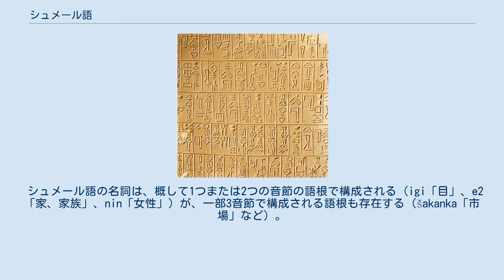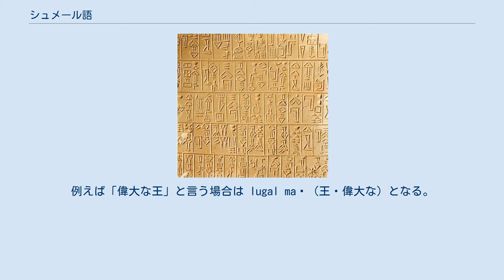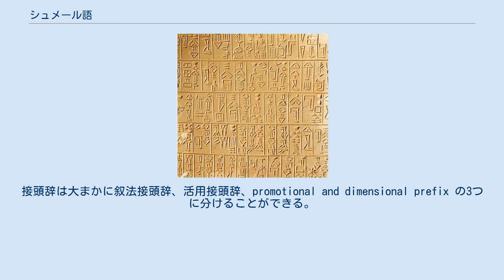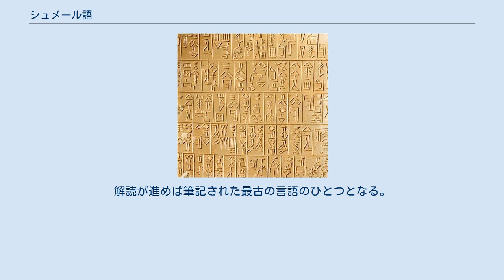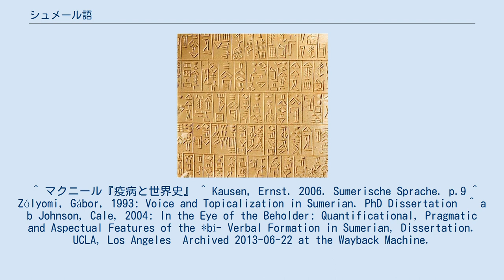シュメール語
シュメール語（𒅴𒂠 - eme-ĝir15）は、古代メソポタミアで使用された言語である。
 紀元前2600年の楔形文字のシュメール文字が解読されたことにより、原シュメール語の使用が確認された。
時代が進むにつれアッカド語に押され、紀元前2000年頃にシュメール人のウル第三王朝が滅亡し、セム語系アッカド語を話すアッカド王朝を経て、約200年（イシン・ラルサ時代）後の紀元前1830年にセム語系アムル語を話すアムル人のバビロン第1王朝に覇権が移る頃に、口語としては死語となった。
シュメール語の死語化については、軍事征服による虐殺や言語の強制といった兆候は発見されていない。
シュメール都市への移住者が少数のうちは移民も速やかにシュメール化されたが、ある時期から比較的短期間にセム語民族が大量に流入し、シュメール人が逆に吸収されてしまったものと推測されている。
 しかし、古代メソポタミア社会において宗教語、学者語として長く受け継がれ、ヨーロッパにおけるラテン語やインドにおけるサンスクリットに類似した地位を与えられた。
 シュメール語と同系統と考えられる言語は発見されておらす、孤立した言語とされる。
 シュメール語圏にはセム語を話す人々が混住していたが、セム語との系統関係は認められない。
近年エラム語とシュメール語の系統関係の存在を主張する者もいるが、立証されていない。
母音調和が存在する膠着語という点ではウラル語族、アルタイ語族とも類似するが、シュメール語は能格言語、ウラル・アルタイ諸語は対格言語という根本的相違がある。
能格言語で膠着語の言語はバスク語やカフカス諸語があり、シュメール語はこれらに近縁かも知れない。
これを支持する説としてデネ・コーカサス大語族がある。
 一般に膠着語に分類されている。
語順は、主語-目的語-動詞の順序を取るSOV型である。
冠詞は存在しない。
また能格を持ち、同じ単語を連続させることで複数を表した。
 シュメール語の名詞は、概して1つまたは2つの音節の語根で構成される（igi「目」、e2「家、家族」、nin「女性」）が、一部3音節で構成される語根も存在する（šakanka「市場」など）。
文法性は人間とそれ以外を区別する有生性を持つ。
前者は神や彫像なども「人間」性として含めるが動物や植物は含めず、また後者は集合名詞も含める。
 形容詞やその他の修飾語は、名詞または被修飾語に後置される。
例えば「偉大な王」と言う場合は lugal maḫ（王・偉大な）となる。
 屈折はほとんど見られず、名詞や動詞へ接辞を繋ぎ合わせる膠着語的な性質が強い。
典型的な接辞や修飾語の順序は名詞 - 形容詞 - 数詞 - 属格句 - 関係節 - 所有接辞 - 複数接辞 - その他の格接辞である。
例えば、 dig̃ir gal-gal-g̃u-ne-ra は、神-偉大な(畳語)-私の-複数-与格　であり、全体的な意味は「我の偉大なる神々の全てのために」となる。
所有接辞、複数接辞、その他格接辞はかつては接尾辞として扱われてきたが、最近では前接語または後置詞とみなされている。
 複数接辞は人間性では -(e)ne であり、非人間性には複数接辞は付かない。
しかし、形容詞 ḫi-a「多数の」や複数を表すコピュラ/-meš/、名詞または形容詞の重ね合わせ（kur-kur「全ての異国の地」、a gal-gal「全ての素晴らしき水」、重ね合わせることで「全体」を意味するようになると考えられている）などによる表現も可能である。
その他の格接辞には -Ø（絶対格、-e（能格）、-e（位格-終止格、「～の近くに/で」）、-ak（属格）、-gin（様格、「～として」「～のように」）、-r(a)（与格）、-(e)š(e)（向格、「～へ」「～に向かって」）、-da（共格）、-a（処格）、-ta（奪格）がある。
これらの格接辞に含まれない場所や時間を示したい場合は属格句を用いる。
 人称代名詞はそれぞれ g̃e26-e（1人称単数）、ze2-e（2人称単数）、a-ne または e-ne（三人称人間単数）、a/e-ne-ne（3人称人間複数）であり、所有接辞はそれぞれ -g̃u10（1人称単数）、-zu（2人称単数）、-(a)-n(i)（3人称人間単数）、-b(i)（3人称非人間単数/複数）、-me（1人称複数） -zu-ne-ne（2人称複数）、-(a)-ne-ne（3人称活動体複数）である。
これらの接尾辞の多くは...